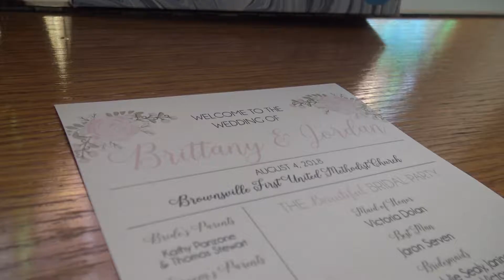Brittany & Jordan Sealy Wedding Teaser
The sound of fire sirens were in the air for this lovely couple as they celebrated their wedding day . From riding on fire trucks to having a ball at the reception this couple did it all! Congratulations to Brittany & Jordan Sealy